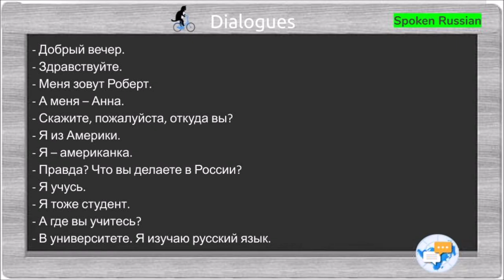Good evening. -晚上好◦